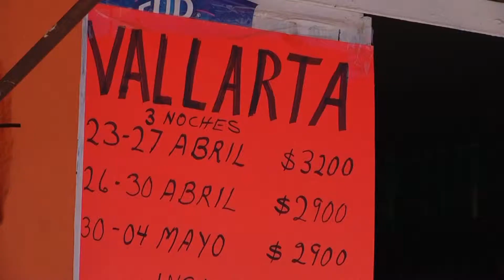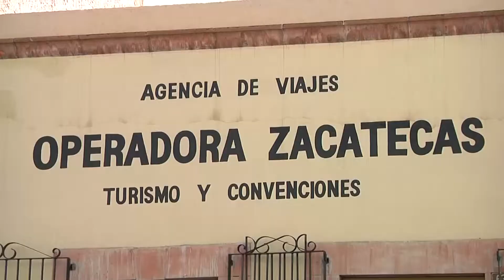ZAC AUMENTAN AGENCIAS DE VIAJE "PATITO"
liin.tv :: Alrededor de 20 mil familias son afectadas por el considerable aumento de agencias de viaje "patito" en el estado de Zacatecas que ofrecen viajes a un bajo costo, pero se corre el riesgo de no obtener lo que se contrató.